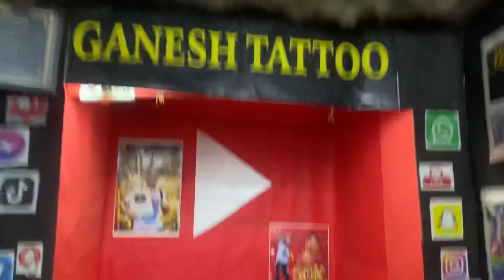Ganpati visarjan vlog ( Miss you 😭)